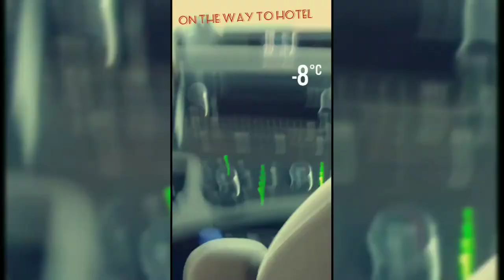VLOG 2 Journey to Montreal. | Travelled in pandemic | International Student.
Su ke Party.

This is my 2nd vlog. I have shared the views I enjoyed during my flight to Montreal.
Please share your feedback so I can improve the content.

I am trying to uploading a new vlog on every Saturday.